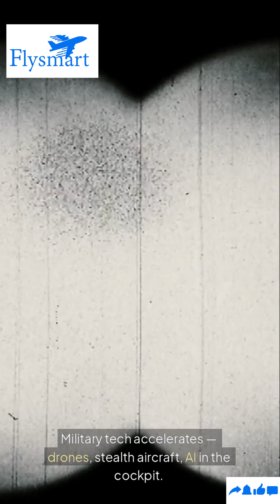War in the Skies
In times of conflict, the skies are never the same. ✈️🌍
From grounded flights to the rise of military technology, aviation and aerospace industries are deeply impacted by global tensions. But what happens when the world’s airspace is disrupted? How does it reshape the future of flight, innovation, and even space?
In this video, we explore the hidden consequences of conflict on aviation — and how it drives technological leaps in the air and beyond.
Will we use the skies for peace, or for power? ✨